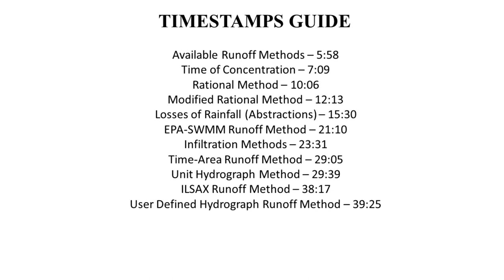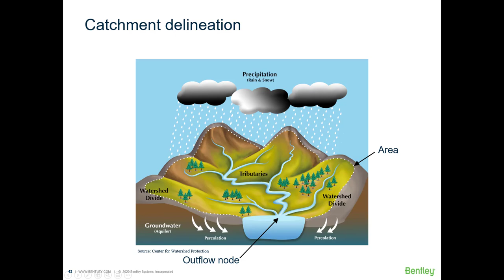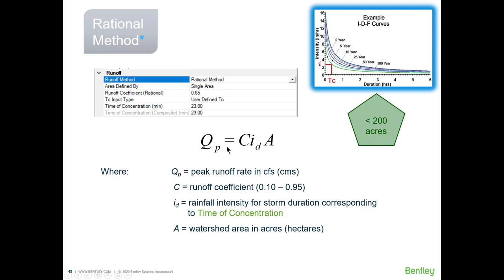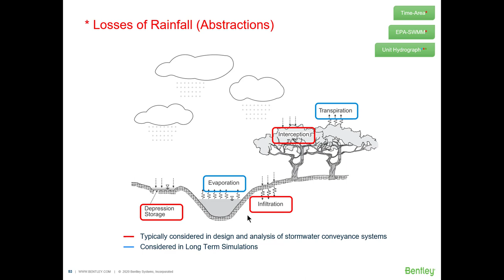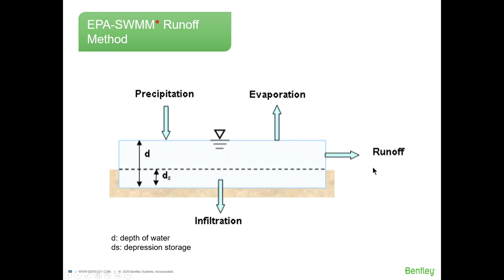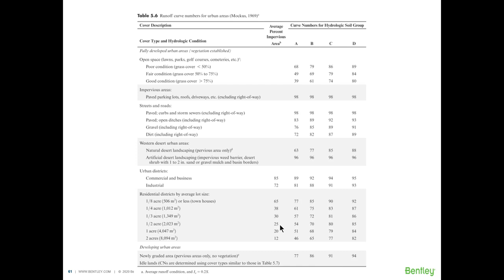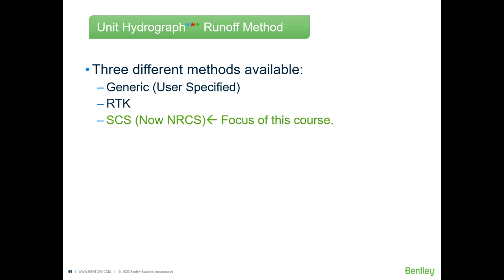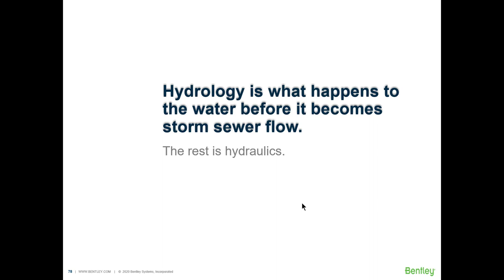Stormwater Advanced Training Part 4: Hydrology - Runoff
TIMESTAMP LINKS:
Available Runoff Methods – 5:58
Time of Concentration – 7:09
Rational Method – 10:06
Modified Rational method – 12:13
Losses of Rainfall (Abstractions) – 15:30
EPA-SWMM Runoff Method – 21:10
Infiltration Methods – 23:31
Time-Area Runoff Method – 29:05
Unit Hydrograph Runoff Method: 29:39
ILSAX Runoff Method – 38:17
User Defined Hydrograph Runoff Method – 39:25

In this video we explain the different runoff methods available in CivilStorm and SewerGEMS